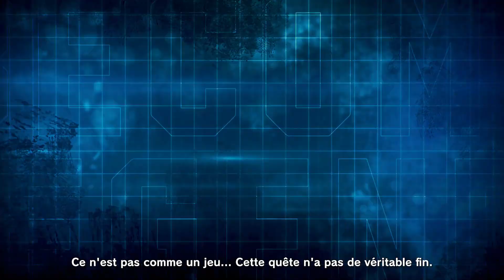Street Fighter 6 • Your Story Trailer • FR • PS5 XSX PS4 PC